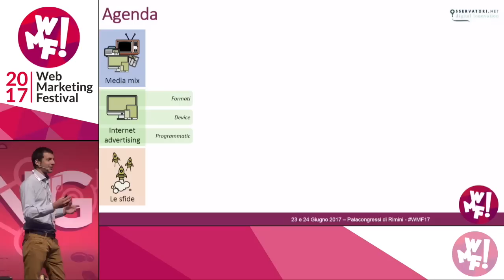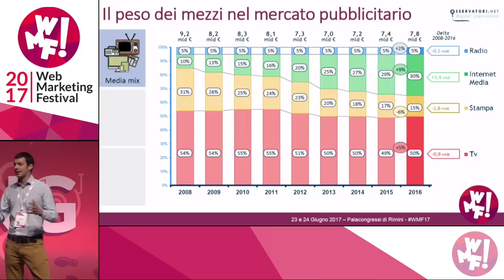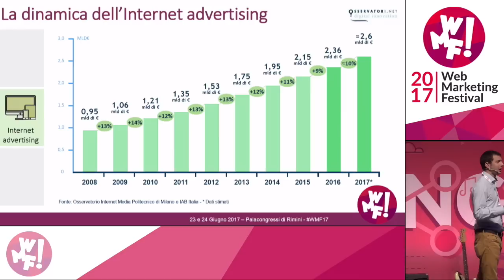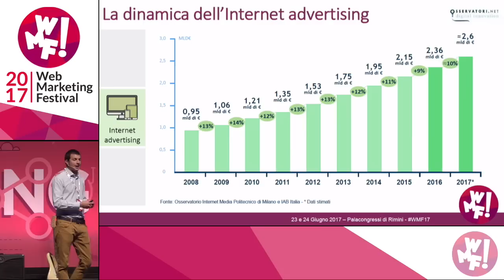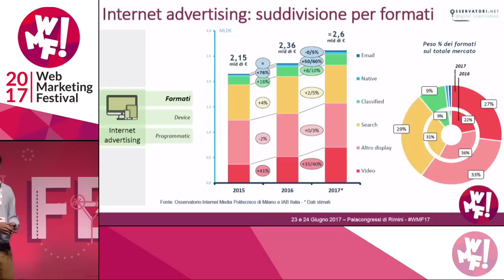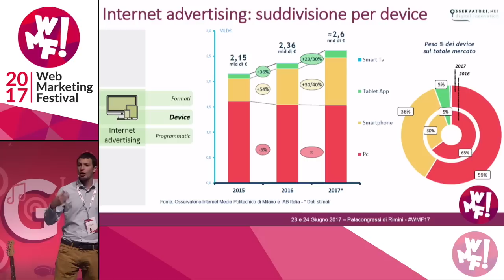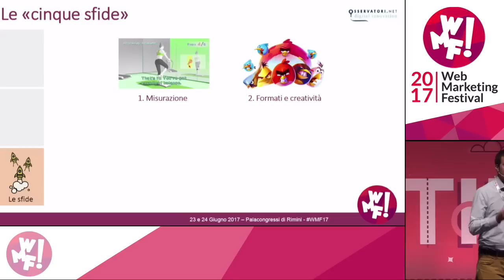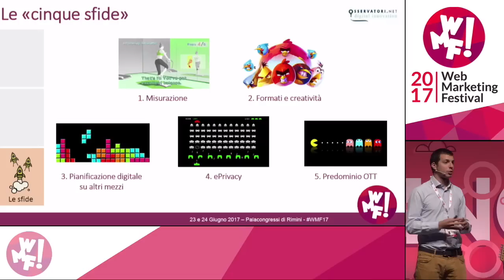Andrea Lamperti approfondisce l’evoluzione del mercato dei Media Digitali.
Andrea Lamperti, direttore dell’ Osservatorio Internet Media del Politecnico di Milano Osservatori Digital Innovation, sul palco del Web Marketing Festival ha aperto un momento di approfondimento sull’evoluzione del mercato dei Media Digitali.